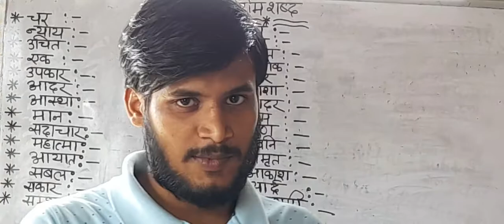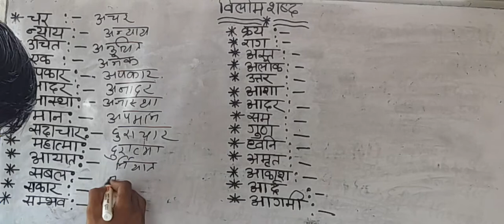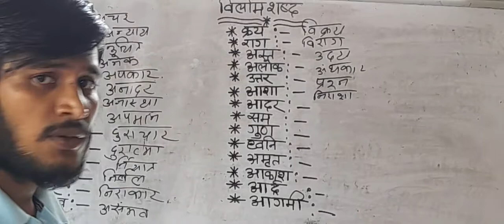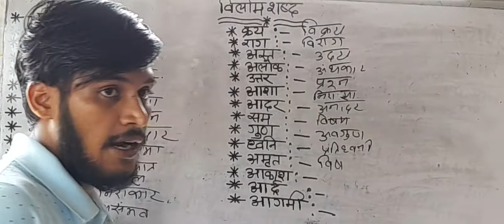Vilom shabd by-sandeep sir